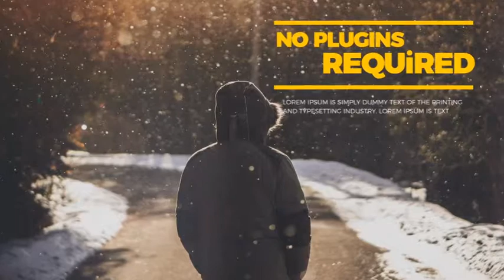SImple Parallax Photo Gallery | After Efects Project Files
1080p, 720p
Modular Structure
5 color presets
Just drag and drop your images / video files
30 media placeholders / 2:05 min
No plugins required
After Effects CS6 or CS5.5
Video Tutorial